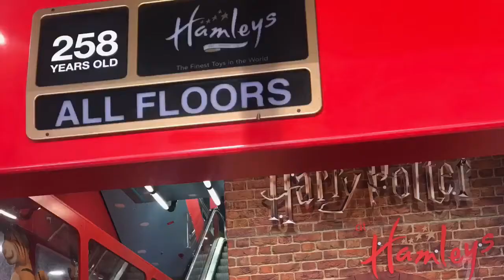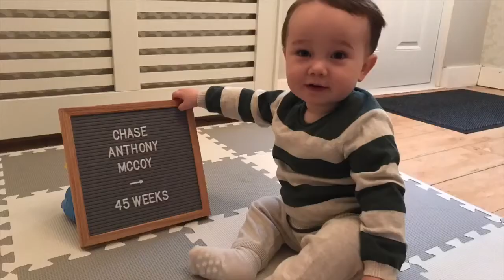Chase Anthony- 11 Months Old